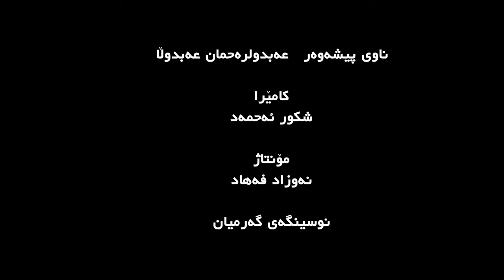fechar abdul rahman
فیچه‌ر كامیرا ... شكور ئه‌حمه‌د مۆنتاژ. نه‌وزاد فه‌هاد كه‌نالی ریگا .. نوسینگه‌ی گه‌رمیان